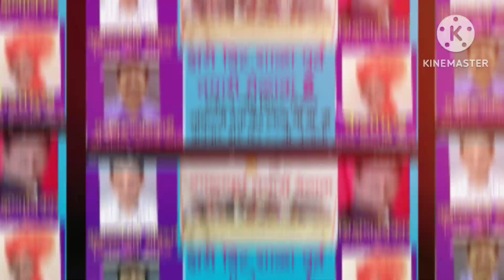झरी बिट..शाळा पूर्व तयारी मेळावा 2. उत्साहात साजरा.संकलन श्री डी. डी. वाघमारे. झरी बिट ता. जी.परभणी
झरी बिट .शाळा पूर्व तयारी मेळावा 2 उत्साहात साजरा.संकलन ज्येष्ठ शिक्षण विस्तार अधिकारी तथा केंद्र प्रमुख श्री डी. डी. वाघमारे. झरी बिट ता. जी. परभणी.